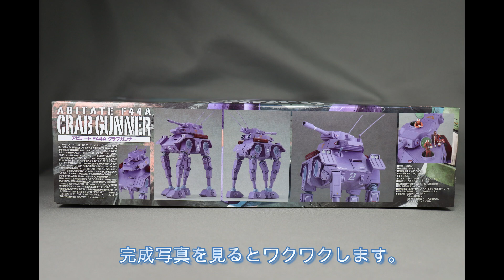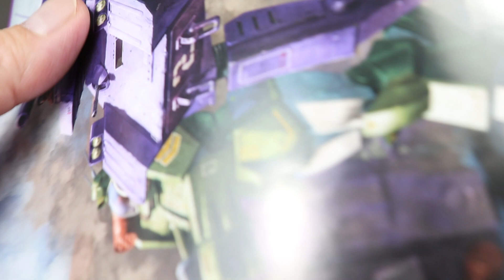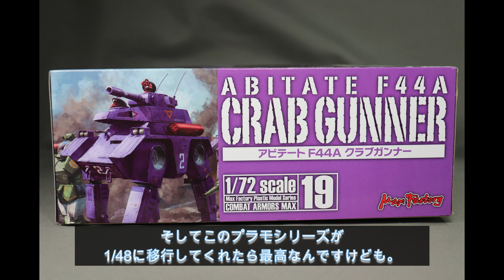マックスファクトリー 1/72 クラブガンナーを開封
マックスファクトリーのプラモデル、1/72 クラブガンナーの開封動画です。
袋越しに各ランナーを見たり説明書をチラ見したりしています。
クラブガンナーはやっぱり良いですね。